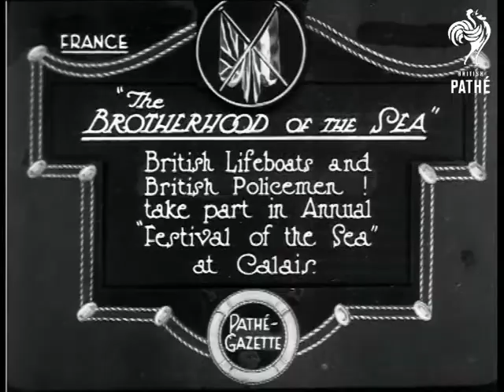The Brother Hood Of The Sea - Calais (1924)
Calais, France.

Title: "The BROTHERHOOD OF THE SEA" British Lifeboats and British Policemen! take part in Annual 'Festival of the Sea' at Calais".

High angled shot of policemen escorting a parade of uniformed buglers on horseback riding down a crowd lined street.  High angled shot of a crowded square, in the middle of the crowd is a raised platform (looks like a bandstand), pan to show floats coming down a side street.

M/S of a horse drawn float in the shape of the globe, it is followed by a brass band.  M/S of a float with a mermaid sitting in a giant clam shell.  High angled shot of enormous models of men and women in traditional French costume.

Note: there is another story in this issue called - THE BROTHERHOOD OF THE SEA - which shows a carnival in Jersey.
 FILM ID:352.06